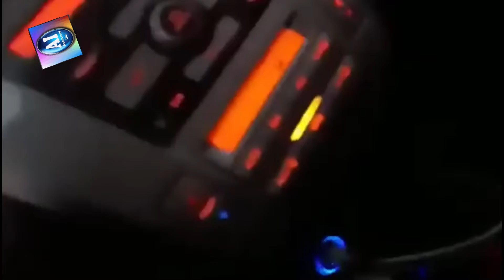NAVIO BATE EM PONTE E POR POUCO NÃO VIRA UMA TRAGÉDIA - INSCREVA-SE - 14-11-2022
Um grande navio à deriva bateu violentamente contra a Ponte Rio Niterói. O sinistro ocorreu por volta das 18 horas e 25 minutos desta segunda-feira, 14 de novembro de 2022. O vídeo. Um vídeo gravado de dentro de um carro pelo motorista Alexandro Belotte, que passava pelo local, mostra o momento em que a embarcação atinge a ponte, provocando um forte impacto. Três rebocadores atuaram para afastar a embarcação da ponte. A Guarda Portuária e uma equipe da Polícia Rodoviária Federal foram para o local. Muito obrigado.